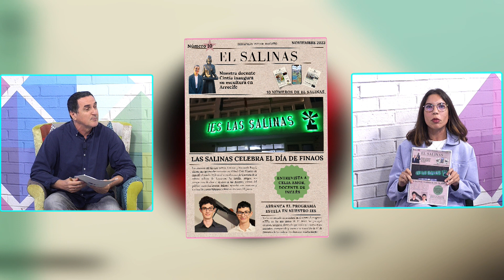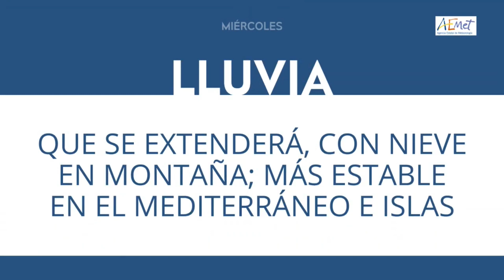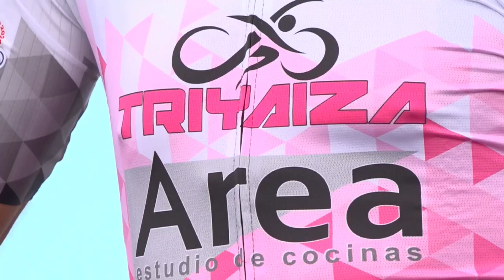El Magazine de Biosfera | (28/11/2023)